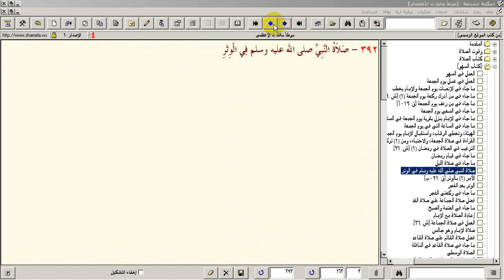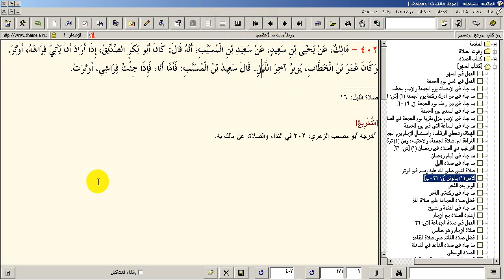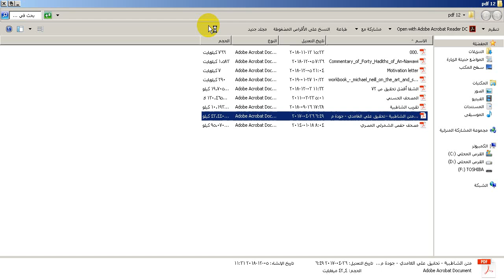دبلومة الحديث الشريف المعتمدة 1 الموطأ تحفيظًا وشرحًا موجزًا في سنة 27